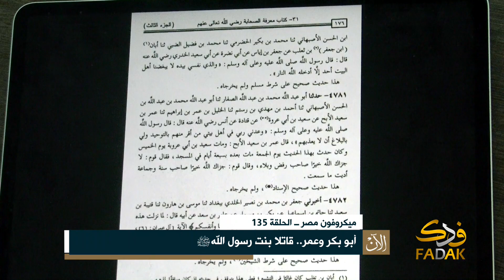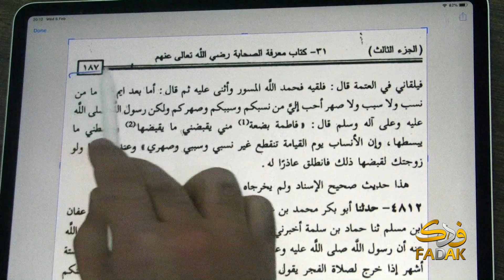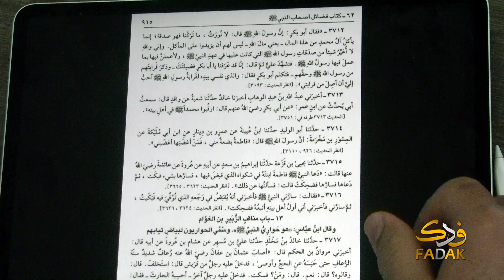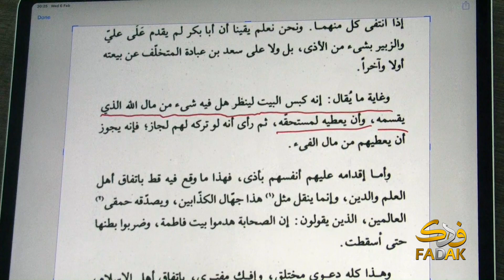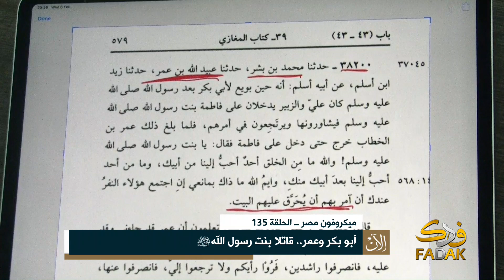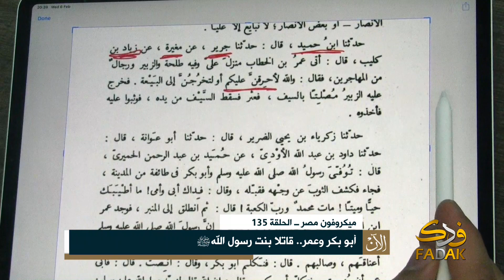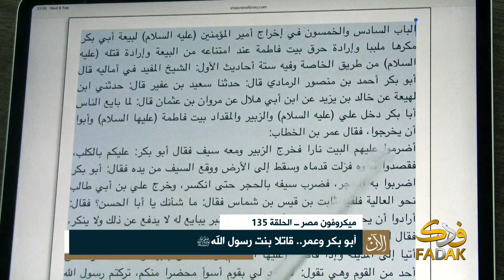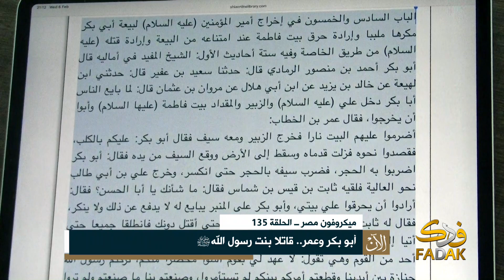ميكروفون مصر ــ الحلقة 135: أبو بكر وعمر.. قاتلا بنت رسول الله ج1